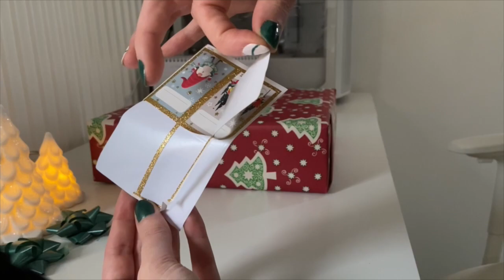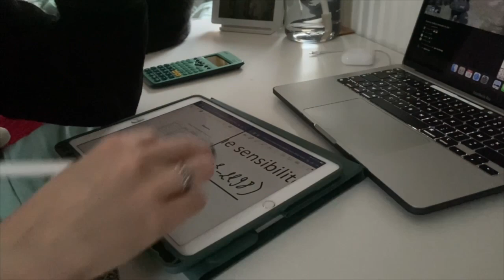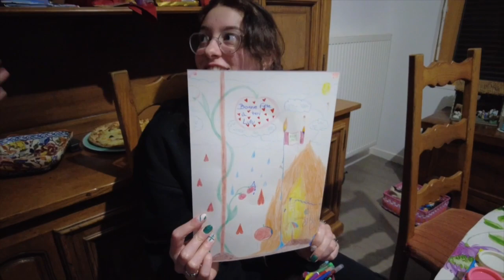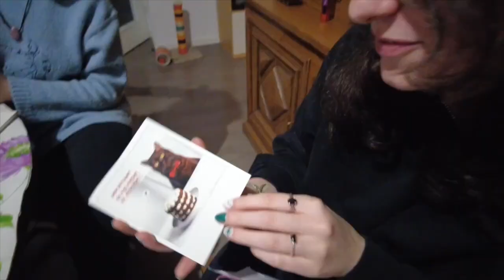Joyeux Noel ! Emballage de cadeaux, fête d'anniversaire "retour en enfance" 🎄🎂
Petit ASMR emballages cadeaux ? Puis révisions pour les partiels de psychométrie et de statistiques (c'est du la L3 de psycho lol) et petit birthday party avec mes coupines que j'aime trop ptn. C'était un anniv retour en enfance avec une playlist bien 2000's et début 2010, avec Lorie, Superbus, bébé lily mdr. On a joué a la pate a modeler, au twister et on a fait des aquarellum !!

Le respect est quelque chose de très important.
Respectez les personnes sur cette chaîne et ses abonnés. Vous avez le droit d’avoir des avis et de les exprimer tant que vous êtes polis. Tout commentaire vu comme offensant, irrespectueux et/ou haineux sera supprimé. Sorry not sorry

• Musique outro faite sur garage band avec des samples

Heyo ! Ici Lucie aka Heartill. Étudiante en psychologie et passionnée de montage vidéo, je partage ma vie parce que apparement j’ai un ego surdimensionné et une vie de fifou. Sinon beaucoup de cat cam avec Pearl (le chat noir) et Plume (le chat gris). Plein de bisous, prenez soin de vous surtout 🫶🫶

Maybe on va s’appeler les illies 👉🫶👈